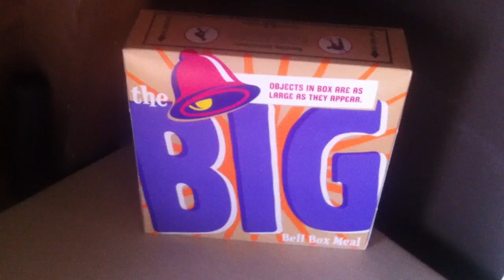Cap #17_ Cómo desdoblarse en la oficina_Render Time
A pesar de la ruidosa Activación de Marca de la Compañía de telefonía móvil CLARO,  Juan José, nos enseña hoy viernes a lograr la calma y la tranquilidad a través de la meditación y el desdoblamiento.
Fácil, rápido y divertido.
Pueden intentarlo, pero requiere de horas y horas de disciplina antes de lograrlo.

Y como dicen en Render Time. Buen fin de semana!!!